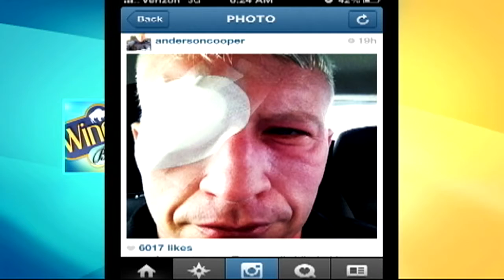The Dish!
Winging it! Buffalo Style